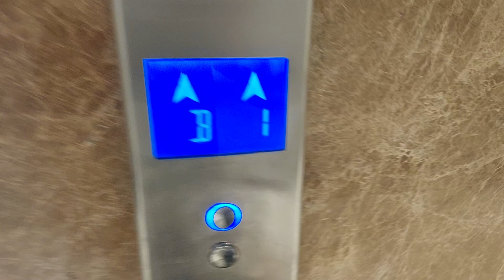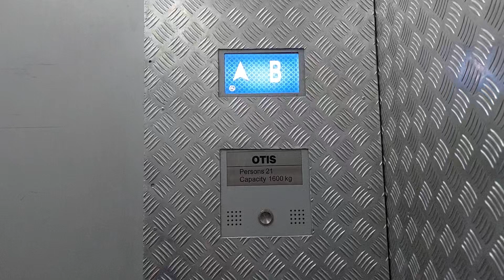Otis Gen2 Service Elevator at PIK Avenue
Capacity: 1600kg 21 Persons
Floors: B,G,1,2,3,5
Chime Bell: Yes
Alright Copy Reserved Atley Elevators 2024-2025